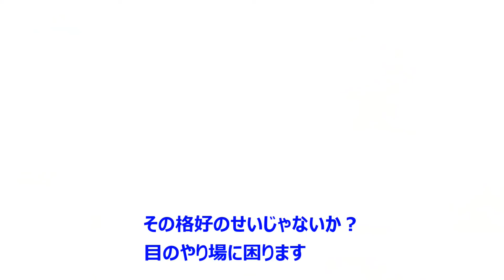「KOF１４」をプレイしてみた。８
今回は「メキシコチーム」です。
アンヘル参戦という事で期待してましたが、そもそもアンヘル使ったことあんまりないわ。なので今回はグダグダ初心者丸出しプレイです。
過度な期待はしないでください。